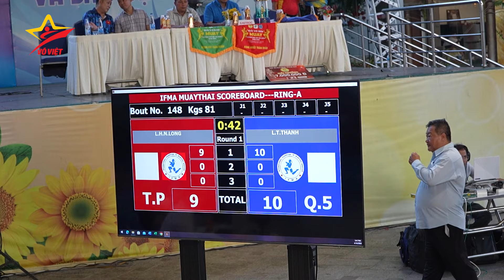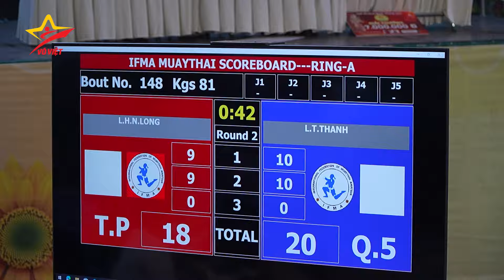Lê Trung Thành phá trụ buộc đối thủ phải bỏ cuộc | Chung kết hạng 81kg Giải Muay TP. HCM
Chung kết hạng 81kg nam - Giải Vô địch Muay TP. HCM: Lê Hoàng Nhật Long (đỏ) vs Lê Trung Thành (Xanh).